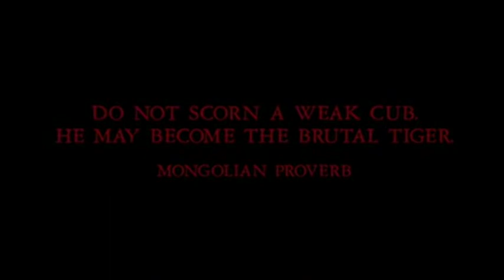Temujin/Genghis Khan~10,000 Fists (Disturbed)~Mongol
A tribute to the awesome historical epic "Mongol" a biopic on my favorite historical figure of all time, Temujin a.k.a "Genghis Khan." I felt that the song really fit the video as not only does it have that epic feel, but the song itself seems to kind of fit Genghis Khan as a historical figure; controversial, very "love him or hate him." Anyway, hope you guys enjoy. "10,000 Fists" is owned by Disturbed.